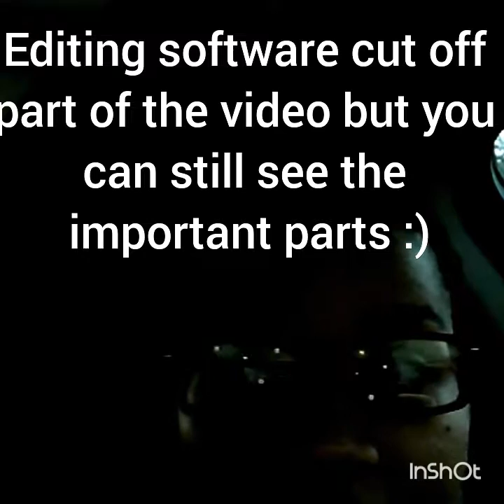Working Out With Me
Here's another workout. I'm doing this one solo. I'll be putting up the weight loss tips soon and how I list 100 pounds.